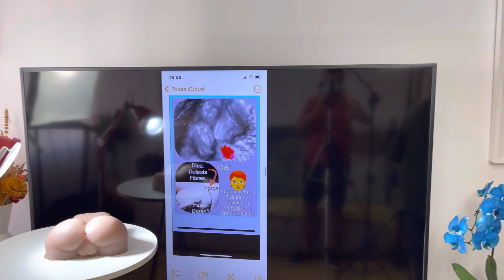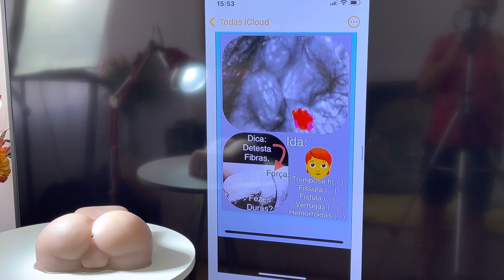IDA:Fezes duras e faço força evacuar e tenho dor anal, qual o diagnóstico?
Paciente Ida refere evacuar fezes duras e fazer muita força com dor anal e quer saber qual o seu diagnóstico responde o médico proctologista com 35 anos de experiência no diagnóstico e tratamento das doenças anais com laser sob anestesia local e sem internação com clínicas e hospital próprios em São Paulo:
Clínicas:
- Centro de São Paulo:
Central no horário comercial diariamente: Mônica.
- Zona Sul de São Paulo:Fátima.
- Zona Oeste de São Paulo: Mônica.
- Na cidade de Aruja na grande São Paulo na JM Consultório:
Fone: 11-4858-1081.